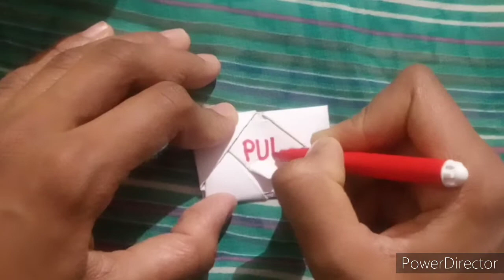3 easy Mother's Day card ideas| Lockdown Special craft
Hello guys,
 welcome back to my YouTube channel as we all know mother's day is coming and in this special occasion I am back with the new video that is of making mother's day special cards. In this video I have shown you how to make free easy Mother's Day card. These are very easy to make and very beautiful also so please try this at home.